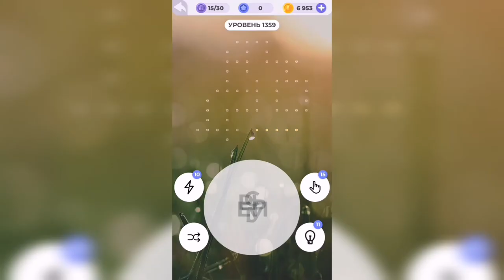Линия слова / Сказочные солончаки / Уровень 1359